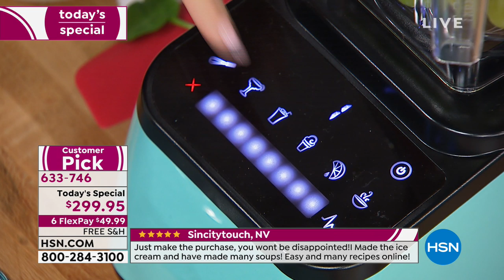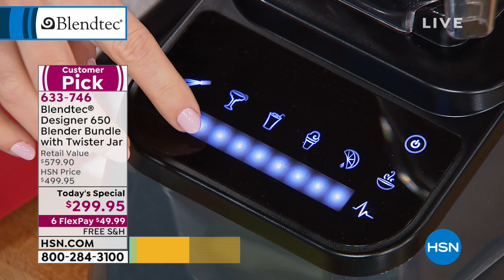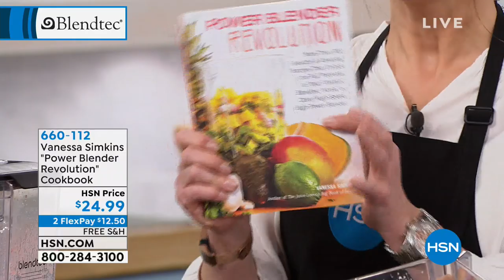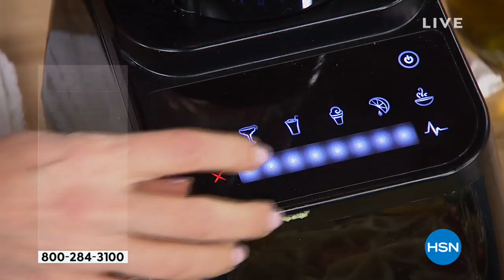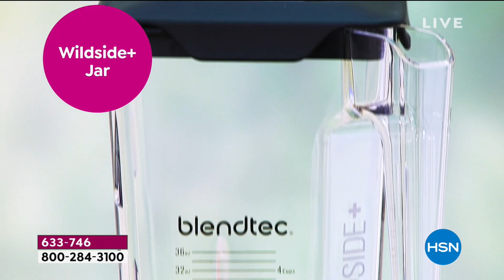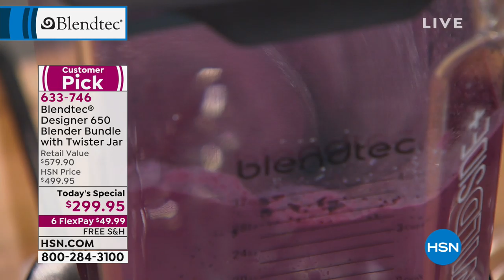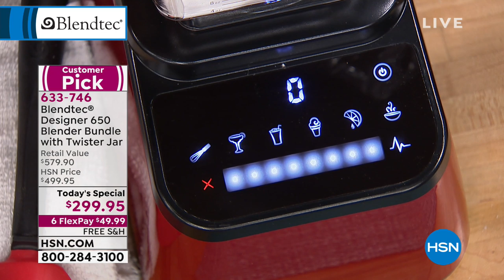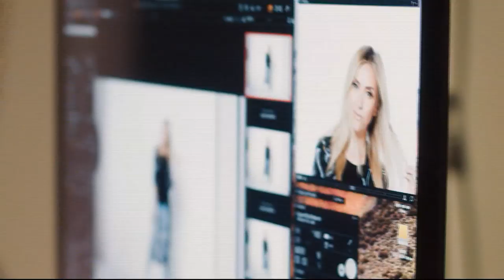HSN | Smart Kitchen featuring blendtec 03.02.2019 - 12 AM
Discover culinary essentials including the blendtec blender, the ultimate go to tool for the kitchen